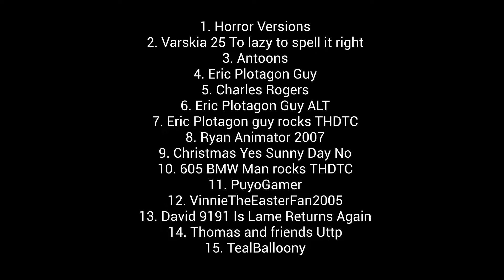My Top 15 Worst Users As Of Now.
these are my MOST HATED USERS OF ALL TIME.
IF any of you guys like some of these user please handle my opinion and don't even think about complaining.